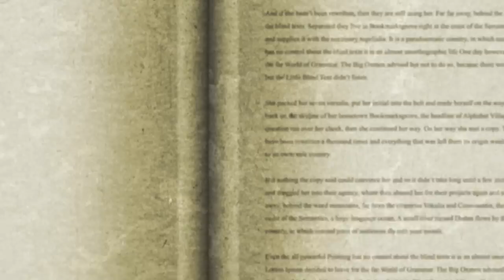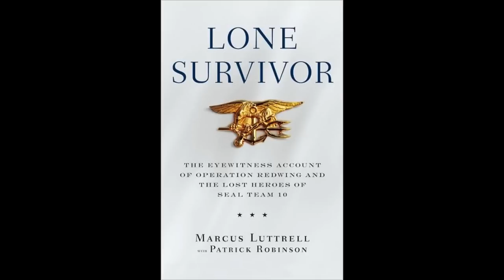Lone Survivor Movie & book Marcus Luttrell w/ Glenn Beck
Marcus Luttrell is the man behind "Lone Survivor" an amazing book now turned into a major motion picture staring Mark Wahlberg.

"Lone Survivor: The Eyewitness Account of Operation Redwing and the Lost Heroes of SEAL Team 10"

Marcus and Glenn Beck have been come very close friends over the years and they sit down and talk (along with Luttrell's wife) about his ordeal and the movie.

Based on The New York Times bestselling true story of heroism, courage and survival, LONE SURVIVOR tells the incredible tale of four Navy SEALs on a covert mission to neutralize a high-level al-Qaeda operative who are ambushed by the enemy in the mountains of Afghanistan. Faced with an impossible moral decision, the small band is isolated from help and surrounded by a much larger force of Taliban ready for war. As they confront unthinkable odds together, the four men find reserves of strength and resilience as they stay in the fight to the finish.

Mark Wahlberg stars as Marcus Luttrell, the author of the first-person memoir Lone Survivor, whose book has become a motivational resource for its lessons on how the power of the human spirit is tested when we are pushed beyond our mental and physical limits. Starring alongside Wahlberg as the other members of the SEAL team are Taylor Kitsch, Emile Hirsch and Ben Foster.

LONE SURVIVOR is written and directed by Peter Berg, who again crafts a striking portrait of the unbreakable bonds between men that he first explored in Friday Night Lights.

Four US Navy SEALS departed one clear night in early July 2005 for the mountainous Afghanistan-Pakistan border for a reconnaissance mission. Their task was to document the activity of an al Qaeda leader rumored to be very close to Bin Laden with a small army in a Taliban stronghold. Five days later, only one of those Navy SEALS made it out alive.

This is the story of the only survivor of Operation Redwing, SEAL fire team leader Marcus Luttrell, and the extraordinary firefight that led to the largest loss of life in American Navy SEAL history. His squadmates fought valiantly beside him until he was the only one left alive, blasted by an RPG into a place where his pursuers could not find him. Over the next four days, terribly injured and presumed dead, Luttrell crawled for miles through the mountains and was taken in by sympathetic villagers who risked their lives to keep him safe from surrounding Taliban warriors.

A born and raised Texan, Marcus Luttrell takes us from the rigors of SEAL training, where he and his fellow SEALs discovered what it took to join the most elite of the American special forces, to a fight in the desolate hills of Afghanistan for which they never could have been prepared. His account of his squadmates' heroism and mutual support renders an experience that is both heartrending and life-affirming. In this rich chronicle of courage and sacrifice, honor and patriotism, Marcus Luttrell delivers a powerful narrative of modern war.